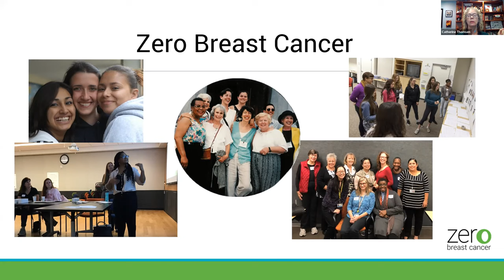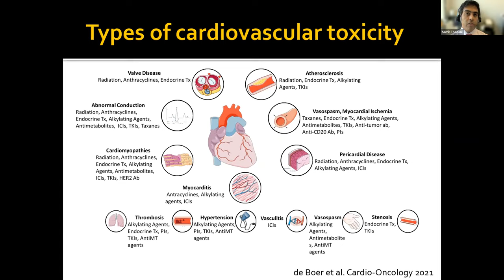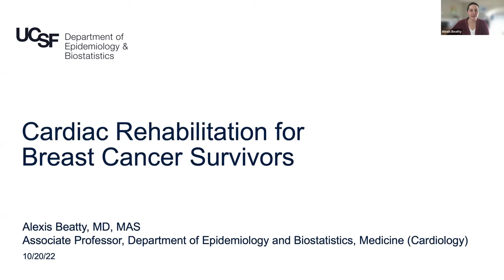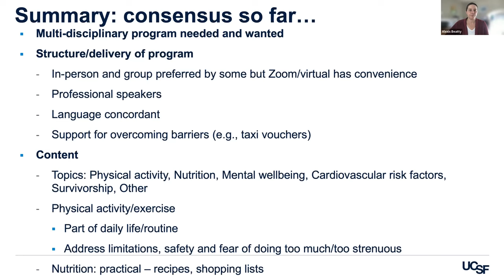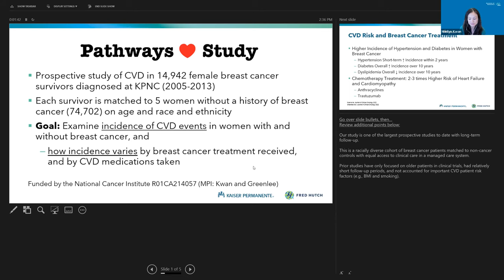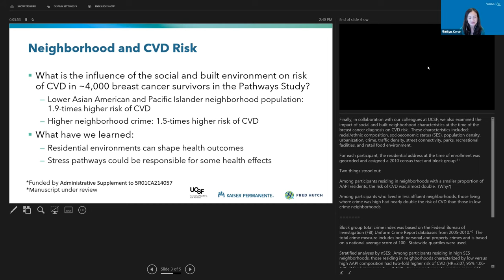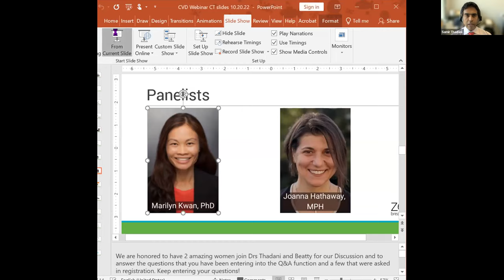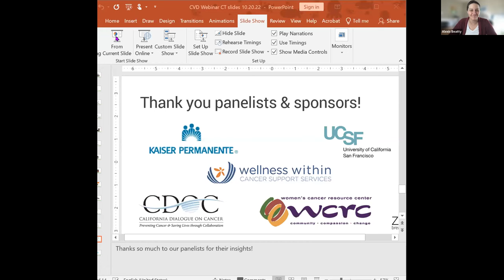Heart Health & Breast Cancer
Breast and other cancer treatments can cause heart and artery diseases, which need to be identified and treated. Some may even be prevented. Join us to hear from two cardiologists who work with people diagnosed with breast cancer and a panel of experts to learn about who is affected, common signs and symptoms, and how they are working to prevent and manage cancer-related cardiovascular diseases.

Links shared during webinar:

Introduction

Physical Activity, Exercise & Fitness

Emotional Support

Bay Area Cancer Connections: Support Groups – Bay Area Cancer Connections
Cancer Support Sonoma: Integrative Therapies - Cancer Support Sonoma

Conclusion